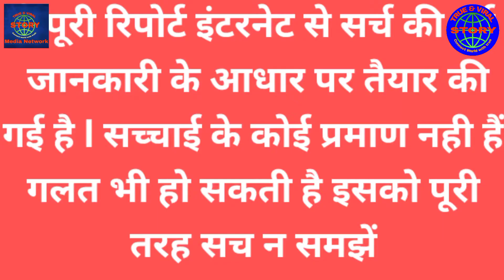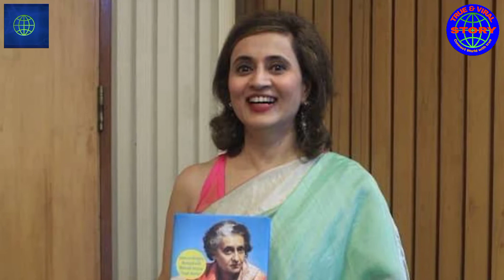Top10 Indian TV News Anchors, Age, Family, Husband, Wife | Ravish Kumar, Anjana, Rubika, Arban Sweta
Sweta Singh is an Indian journalist and news presenter. She is a news anchor and Senior Executive Editor of Special Programming at Aaj Tak.
Ravish Kumar (born 5 December 1974) is an Indian journalist, author and media personality. He is the Senior Executive Editor of NDTV India. He hosts a number of programmes including the channel's flagship weekday show Prime Time, Hum Log, Ravish Ki Report and Des Ki Baat.
Kumar has twice been conferred with Ramnath Goenka Excellence in Journalism Award for the Best Journalist of the Year and became the fifth Indian journalist to receive the Ramon Magsaysay Award in 2019.
Kumar has been conferred with various awards for his work in journalism including the Ramon Magsaysay Award (2019). He is two times recipient of the Ramnath Goenka Excellence in Journalism Award (2017,2013) for broadcast category in Hindi language. The list continues with Gauri Lankesh Award for Journalism, first Kuldip Nayar journalism award (2017), Ganesh Shankar Vidyarthi Award for Hindi Journalism and Creative Literature (for 2010, awarded in 2014). He was included in the list of 100 most influential Indian(2016) by The Indian Express and also named journalist of the year by Mumbai Press Club
Anjana Om Kashyap is an Indian news anchor working with Hindi news channel Aaj Tak as a Senior Executive Editor.[1] Kashyap started her journalistic career by joining the public broadcaster Doordarshan before moving to Zee News. She then went to News 24 before settling into Aaj Tak.
Kashyap is married to Mangesh Kashyap, an officer of the 1995 Delhi, Andaman and Nicobar Islands Police Service cadre. Anjana met Mangesh during her days at Delhi University.Mangesh was the erstwhile Addl. Deputy Commissioner of the Delhi Police and since 2016, has been the Chief Vigilance Officer of South Delhi Municipal Corporation.They have a son and a daughter.
Rajdeep Sardesai (born 24 May 1965) is an Indian news anchor, journalist and author.He was a consulting editor and an anchor of India Today Television.He was the Editor-in-Chief of Global Broadcast News, that included CNN-IBN, IBN7 and IBN-Lokmat, before resigning in July 2014.
He is married to journalist and author Sagarika Ghose Sardesai and Ghose have two children, son Ishan, and daughter Tarini
Rubika Liyaquat
was born on 18 April 1983 in Udaipur, Rajasthan, India. She belongs to an Islam family. She completed her schooling from St. Gregorios Senior Secondary School in Udaipur. Later she did a bachelor’s degree in Mass Media (Journalism) from the University Of Mumbai. Currently, she lives in Delhi, India.
Rubika Liyaquat Husband Naved Qureshi
Karan Thapar (born 5 November 1955) is an Indian journalist, news presenter and interviewer working with The Wire. Thapar was associated with CNN-IBN and hosted The Devil's Advocate and The Last Word. He was also associated with India Today, hosted the shows To the Point and Nothing But The Truth and is doing an exclusive series of Interviews with The Wire on his show Access Journalism
Karan Thapar is the youngest child of former Chief of the Army Staff General Pran Nath Thapar and Bimla Thapar. The journalist Romesh Thapar and the historian Romila Thapar are his cousins.
Thapar is also related distantly to the family of Prime Minister Jawaharlal Nehru. Nehru's niece, the writer Nayantara Sahgal, was married to Gautam Sahgal, brother of Bimla Thapar, his mother.
He is an alumnus of The Doon School in Dehradun and the Stowe School in England. While at Doon, Thapar was the editor-in-chief of the school magazine The Doon School Weekly.[5] He graduated with a degree in Economics and Political Philosophy from Pembroke College, Cambridge in 1977. In the same year, he was also President of the Cambridge Union.
Goswami was born in Guwahati, Assam on 7 March 1973  in an Assamese family of Manoranjan Goswami and Suprabha Gain-Goswami.His father, Manoranjan Goswami joined the Indian Army